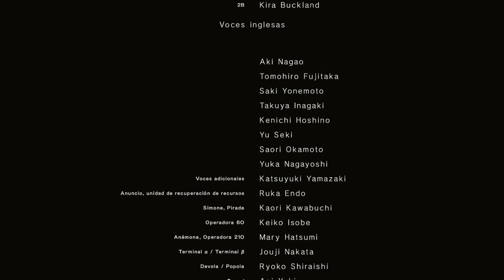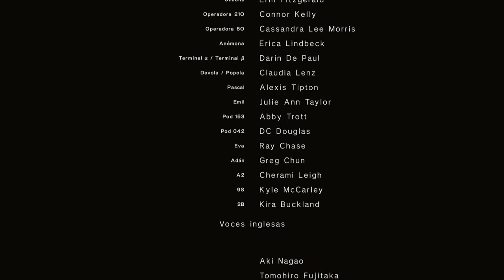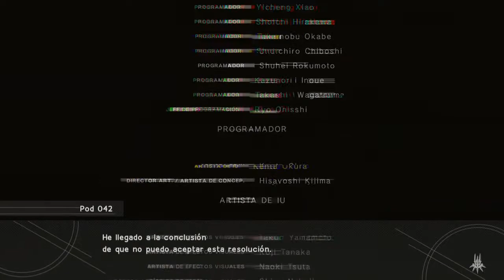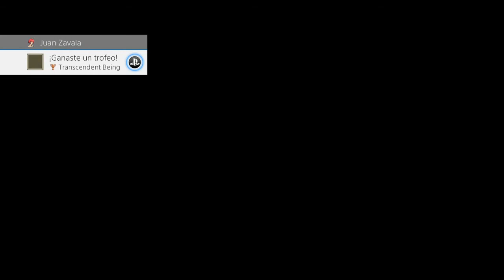Nier automata Ending - Meaninglesss Code and The End of yorha - Sub español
En verdad me gusta mas este ending que el otro aunque no sea un ending "bueno"